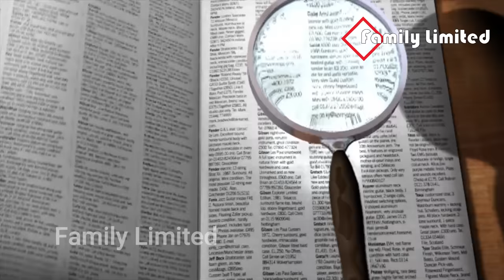রোজ লবঙ্গ খেলে শরীরে কি কি পরিবর্তন ঘটে জানেন? প্রতিদিন লবঙ্গ খেলে কি নিয়মে খেতে হবে জেনে নিন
প্রতিদিন লবঙ্গ খেলে কি নিয়মে খেতে হবে জেনে নিন। রোজ লবঙ্গ খেলে শরীরে কি কি পরিবর্তন ঘটে জানেন? বিস্তারিত জানতে দেখুন...

Thanks.